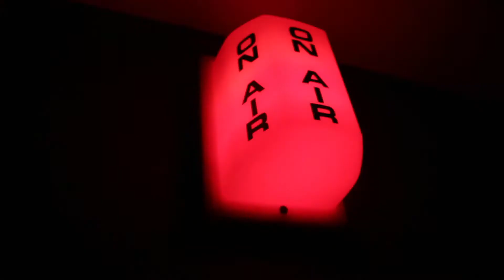19 things I've learned in 19 years | VEDIN 19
Of course, in fashion, even my birthday video is up late, sorry!